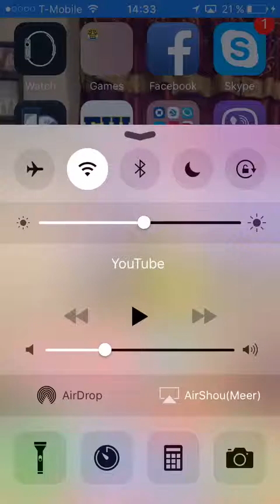Hut Building strategy with counter attacking deck for spell valley arena 5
Battle DECK:

Goblin Hut lvl 5
Barbarian Hut lvl 5
Tombstone lvl 4
Prince lvl 3
Baby Dragon lvl 2
Hog Rider lvl 4
Spear Goblin lvl 8
Firebomb lvl 4